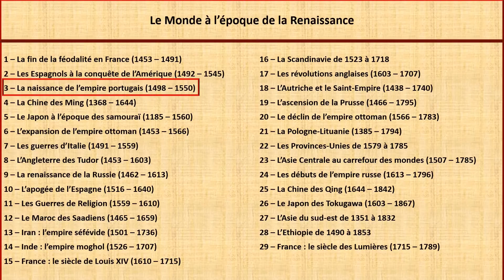Les Espagnols à la conquête de l'Amérique (1492 - 1545)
En 1492, l'expédition de Christophe Colomb ouvre une nouvelle ère pour l'Espagne et pour l'Europe. En l'espace d'un demi siècle, les Espagnols vont découvrir une bonne partie du continent américain et écraser les deux grands empires précolombiens: l'empire aztèque et l'empire inca. En 1545, l'empire espagnol est déjà une fabuleuse source de richesses pour la métropole.